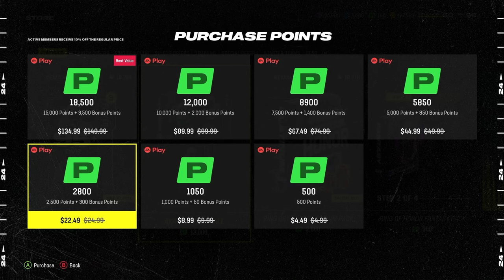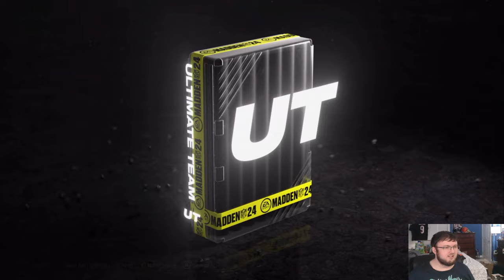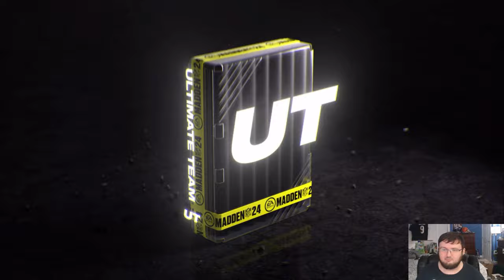SO I OPENED UP THE RING OF HONOR PLATINUM PACK.........| MADDEN 24 ULTIMATE TEAM